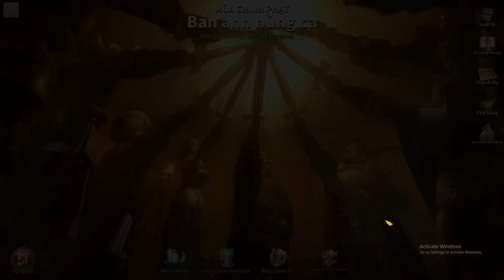TL Rise of Kingdoms | BlackFLY WAR PASS 7 Kingdom 2246 and Kingdom 2180 DATE 07.10.2022| Part 2